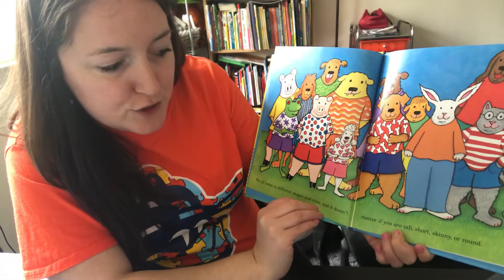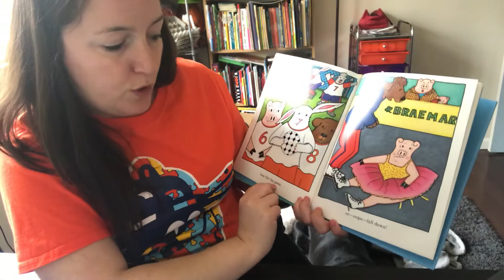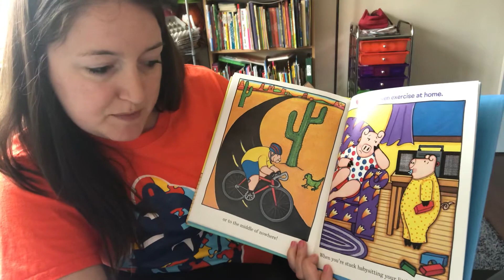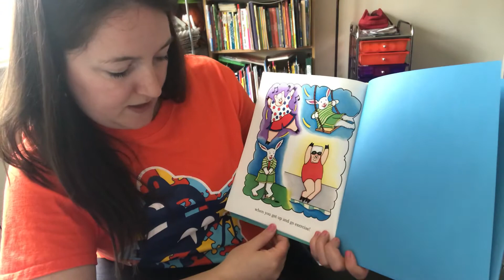“Get Up and Go!”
“Get Up and Go!” Read aloud